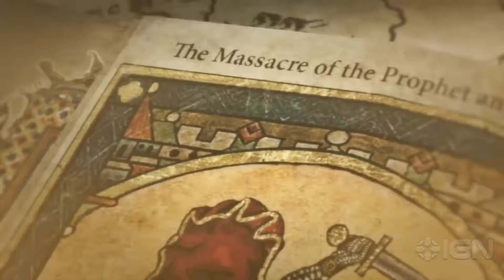From Survivor to Predator: How Lara Croft Has Changed Since Tomb Raider (2013) - IGN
IGN discusses the evolution of Lara Croft over Tomb Raider (2013), Rise of the Tomb Raider, and the upcoming Shadow of the Tomb Raider.